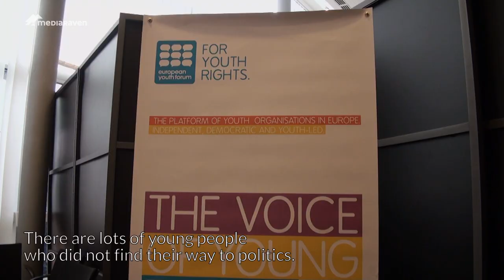YO!Fest, politiek festival voor jongeren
YO!Fest is een jaarlijks jeugdfestival georganiseerd door het Europese Jeugdforum. Ook dit jaar kwamen hier zo'n 1000 jongeren op af die hun bijdrage willen bieden aan meer democratie.

Naast debatten en workshops was er ruimte voor enkele muziekoptredens. Ook deze vierde editie heeft een centraal thema: hoe jongeren kunnen bijdragen tot meer democratie.

Toch hebben veel jongeren hun weg naar de politiek nog niet gevonden. Je kan je afvragen politiek er enkel voor volwassenen is of ook voor jongeren.